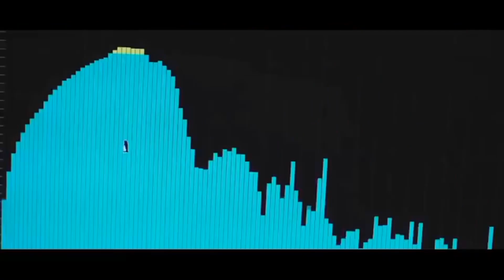Russia young cadets- Uncle Vova”